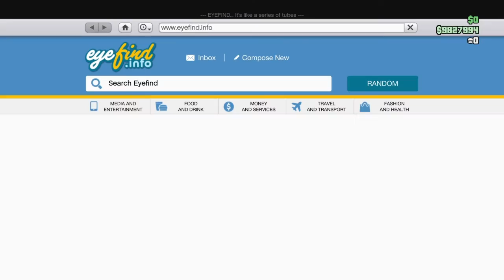GTA 5 TRIPLE MONEY & RP ARENA WAR MISSION & HAPPY BIRTHDAY NOCTURNAL GAMER AKA DEATHSHOT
SHAREfactory™
TIK TOK COOL ROB
CODE Coolrob_yt
CODE PRXNCESS
EPIC NAME Coolrob_yt